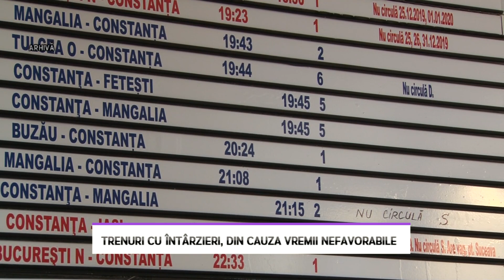Trenuri cu întârzieri, din cauza vremii nefavorabile - LITORAL TV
Traficul feroviar de călători se desfășoară în continuare conform condițiilor de iarnă. Mai multe trenuri din întreaga ţară au întârzieri, iar unele curse au fost anulate.